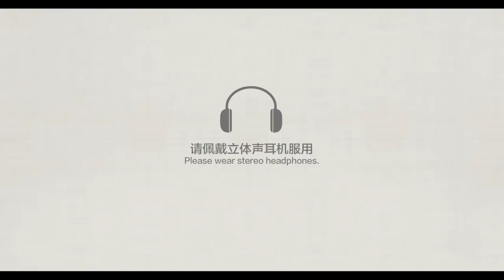【郑云龙X古琴Guqin箫阮鼓】《须尽欢》音乐微剧场‘Carpe Diem (seize the day)— Li, Bai’s Daily Life of Composing’唐代装束复原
作曲/编曲：张笛 周一阳 唐彬 黄瑟
古琴：叶力嘉
箫：屠化冰
中阮：古津宁
大鼓：陈曦
昆曲指导：倪徐浩
打击乐指导：袁玉
中阮指导：古津宁
洞箫指导：屠化冰
古琴指导：白无瑕
礼仪指导：王俊涵
录音/混音/导演/摄影/剪辑/后期：唐彬
书法：黄纯青
服装：胡晓/王乔叶
妆造：王乔叶/裘悦佳/方盼/刘蕊/殷屹浩楠
联合出品：须尽欢x自得琴社